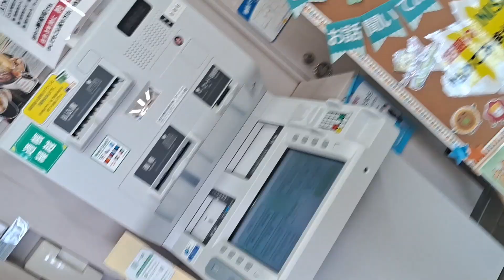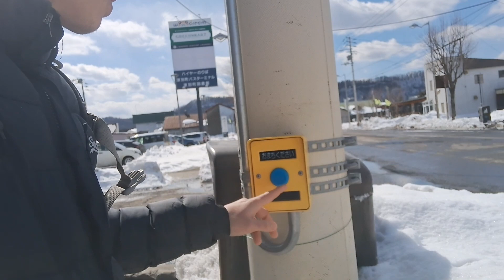बिदाको दिन |नेपालमा त गर्मी सुरु तरअझैसम्म हिउँ जापानमा